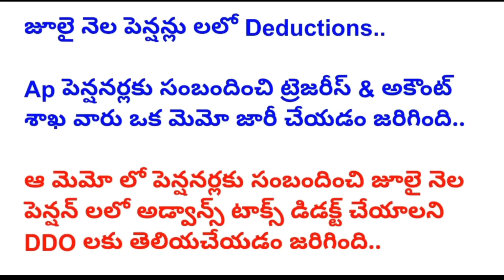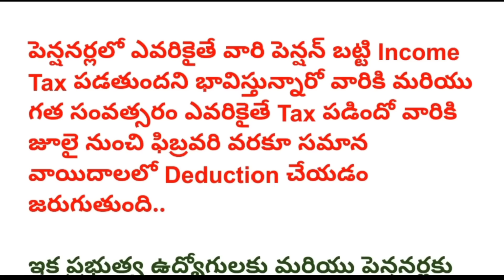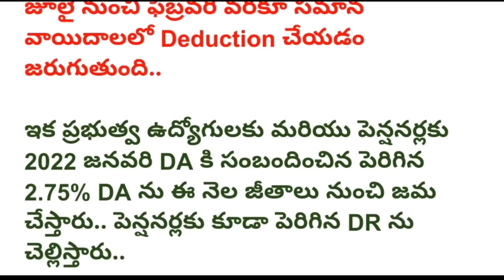AP Government Employees and pensioners latest updates | changes in july pay slips | జీతాలలో మార్పులు